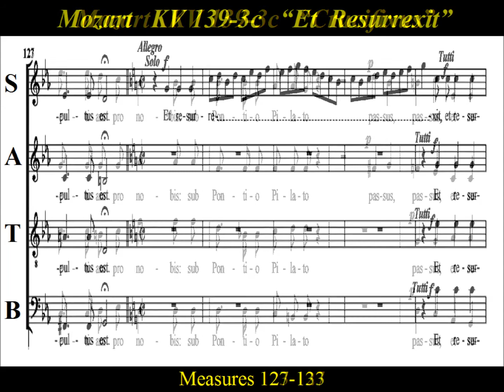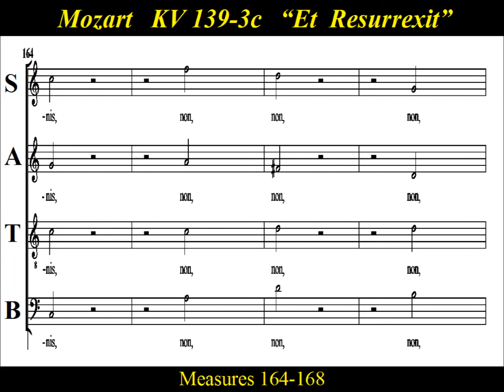Mozart - KV139 - 3c Credo - Crucifixus - Resurrexit - Alto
Alto  Choir Practice:  “Credo” , "Crucifixus , Et resurrexit "  from Mozart’s  Mass in C minor, K. 139  "Waisenhausmesse".
   The work was commissioned for the dedication of the Orphanage Church (Waisenhauskirche) in Vienna.  From there it drew its nickname of the Waisenhausmesse, or “Orphanage Mass.”   While Mozart was only 12 years old  in 1768, when he composed the work,  the Mass met with universal approval and admiration, including from  Empress Maria Theresa, who was present with her children at the Mass.